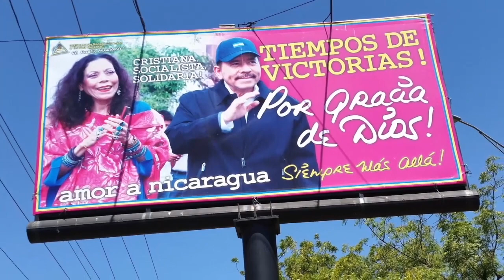Carlos F. Chamorro: el gobernante ausente, hay una crisis de desgobierno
"Daniel Ortega cumplió 35 días de ausencia lo que provoca más desgobierno y un vacío de poder que no se puede llenar únicamente con la fuerza de la represión."